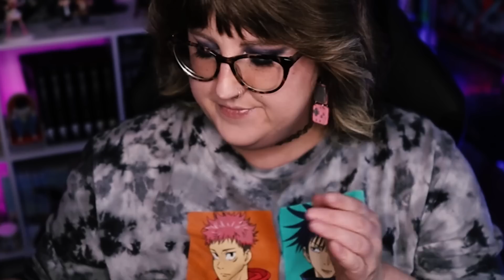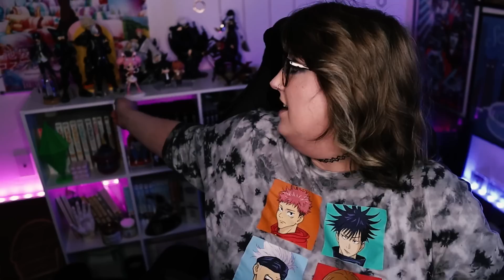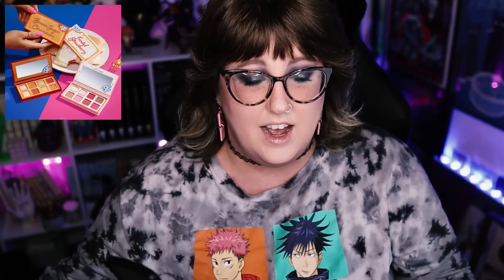ANTI-HAUL 58 | Sheglam trash, james charles' new brand, and mayo in a LIP BALM TUBE?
It's been awhiiiiile.

I'm probably currently live on twitch if you're watching this on Saturday!

WHAT I'M WEARING: (** = sent in PR)
Foundation (Bare Minerals Bare Pro Liquid Foundation)
Mascara (Essence Lash Princess)

GEAR***
Microphone: Zoom H6N
Camera: Canon 5DmkIII